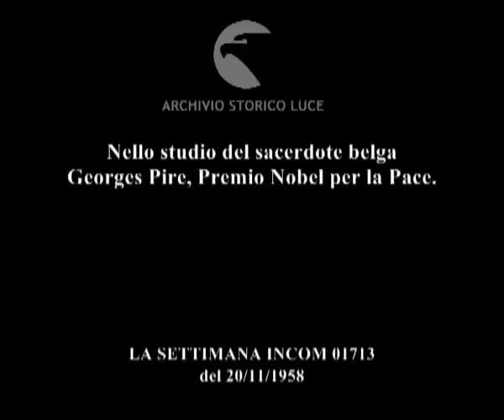Questa volta in primo piano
Nello studio del sacerdote belga Georges Pire, Premio Nobel per la Pace.
   Descrizione sequenze:il sacerdote mette ordine tra le sue carte sparse su una scrivania ; una grande mappa geografica sul muro ; un altare ; il religioso legge e accantona telegrammi ;